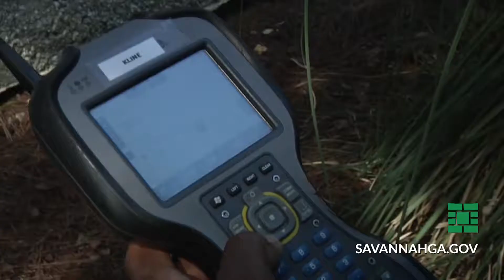Dirty. City. Jobs. - Meter Readers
Our Matthew Wirth jumps in with our Revenue Department. more specifically our meter readers to bring you an all-new Dirty. City. Jobs.